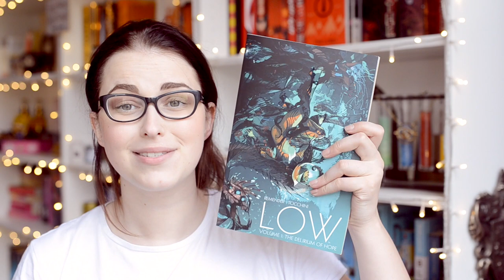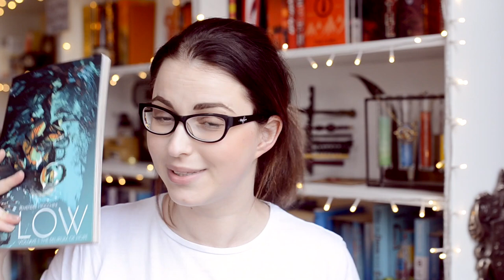BOOK IN A JAR JUNE-JULY PICK | Book Roast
OPEN ME

Heya! Hope you guys are excited for the comic book we're reading during June & July's Book in a Jar. Make sure to chat with each other on the Good Reads page below.

Suite 222
12 South Bridge
EDINBURGH
EH1 1DD
Scotland